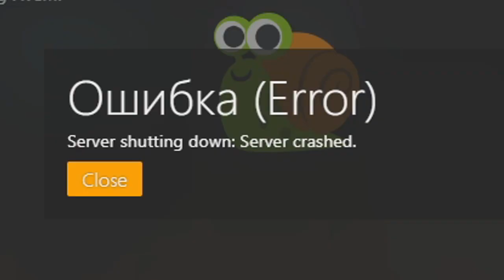PROFESSIONAL DRIVER SI TONYO | GTA V RP [iPLAYRP] | #23